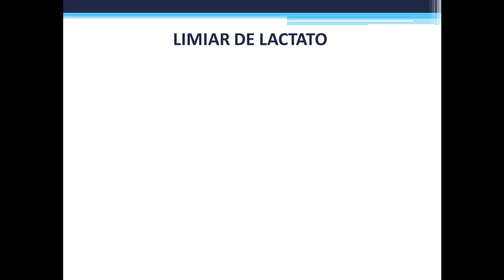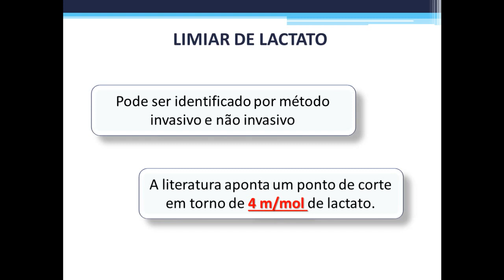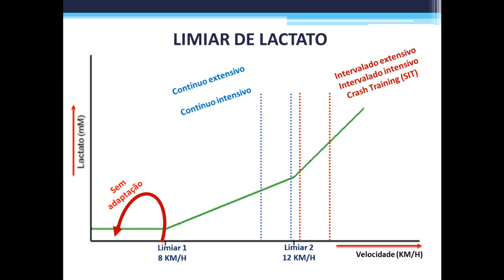O que é limiar de lactato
OUTROS LINKS
🟠 GRUPO OFICIAL DO TELEGRAM

Refere-se à intensidade de exercício onde o nível de lactato sanguíneo começa a se acumular numa velocidade mais alta do que vinha acontecendo em intensidades de exercício mais leves.

A partir desse ponto a velocidade de produção de lactato ultrapassa a velocidade de remoção causando um acúmulo que vai se acentuando cada vez mais.

Existem basicamente dois Limiares:

limiar 1: representa o ponto onde a produção de lactato é aumentada, mas ainda existe um equilíbrio entre produção e remoção, as fontes aeróbias de energia continuam sendo
predominantes no fornecimento de energia para a atividade;
limiar 2: representa o ponto onde a produção de lactato é aumentada desproporcionalmente ao que vinha acontecendo nas intensidades inferiores de exercício, e a fonte energética aeróbia não consegue mais manter “sozinha” (predominantemente) o fornecimento de energia, passando a necessitar de ajuda das fontes anaeróbias, que acentuam o acúmulo de lactato induzindo à fadiga precocemente.

Os limiares de lactato são extremamente importantes para a prescrição do treinamento.